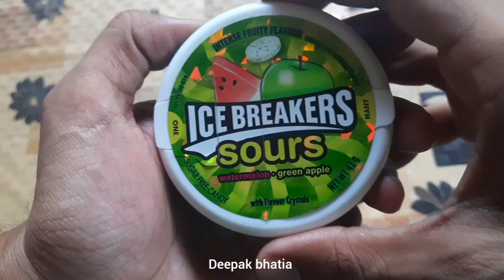Ritz ice breakers sours green apple flavour Sandwich crackers